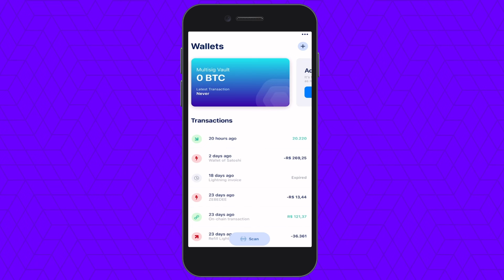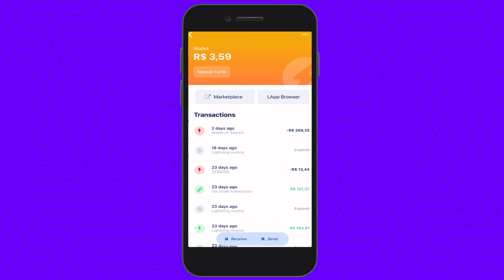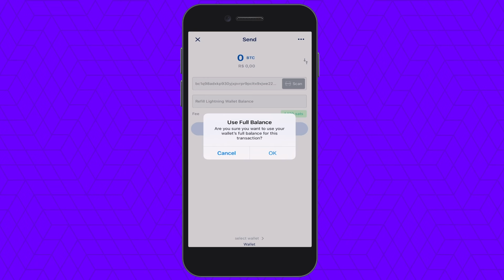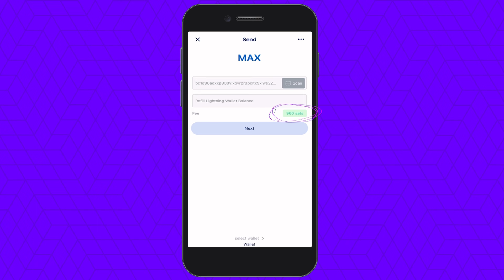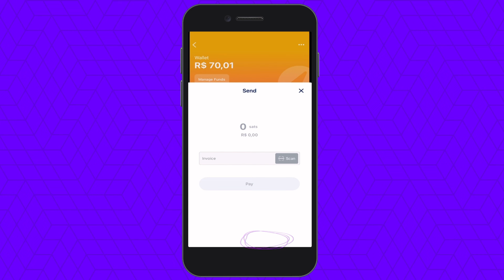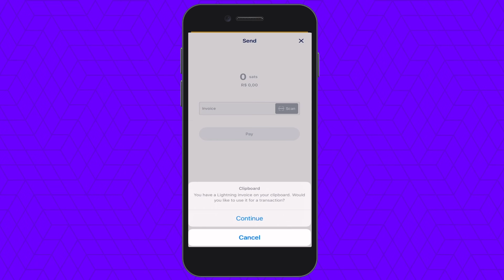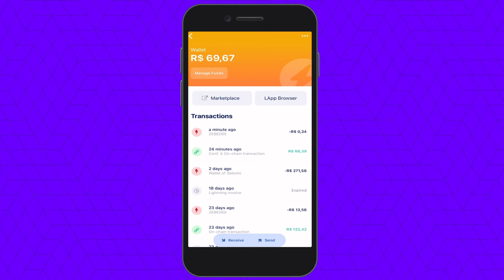Como usar uma carteira LIGHTNING? Como enviar bitcoin pra rede lightning e como fazer um pagamento!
Esse vídeo é pra te mostrar na prática como configurar usar uma carteira lightning e enviar bitcoin da camada 1, a camada blockchain, para a camada 2, na rede relâmpago direto de um carteira mobile.

É através da rede lightning que o Bitcoin está sendo usado para pagamentos em El Salvador, o país que adotou o Bitcoin como moeda oficial. Um protocolo que possibilita transações instantâneas e por menos de um centavo!

Bora mostrar como fazer isso na prática usando a carteira Blue Wallet como enviar sats de L1 para L2 do Bitcoin.

00:53 - O que é a rede lightning?
01:42 - Carteira Lightning Configuração
02:21 - Tipos de endereço bitcoin
05:07 - Enviando bitcoin para a rede lightning
08:33 - Como fazer um pagamento usando uma carteira lightning